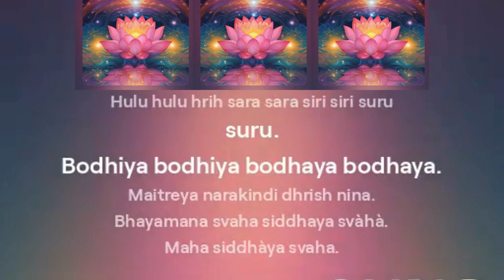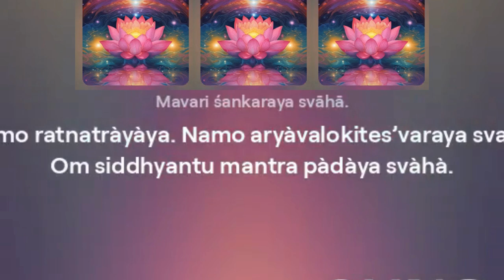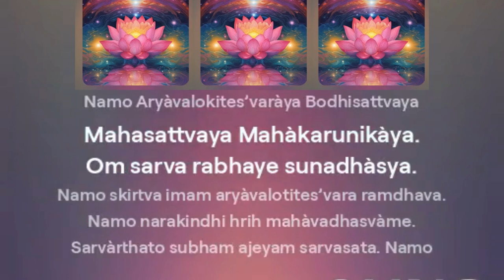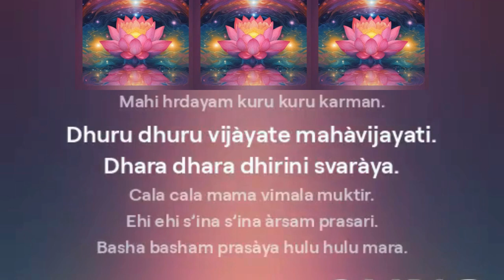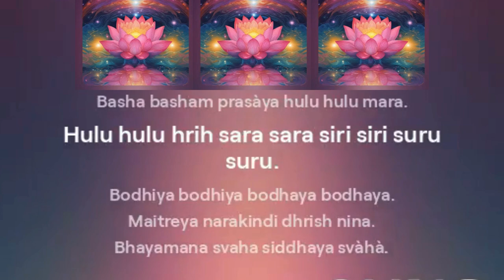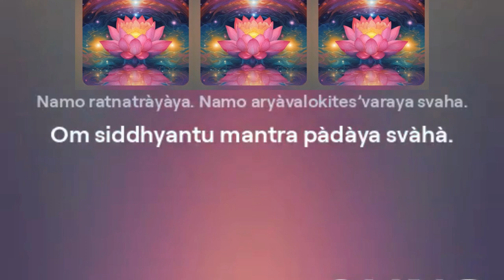CHÚ ĐẠI BI TIẾNG PHẠN BẰNG CHỮ